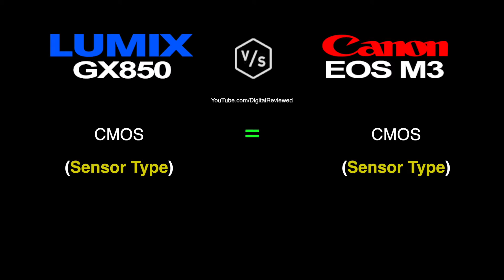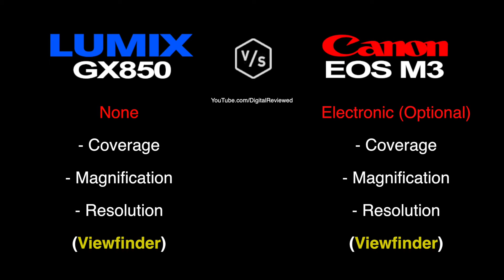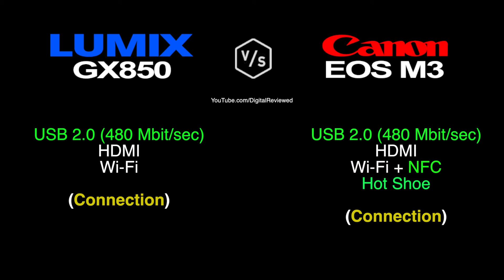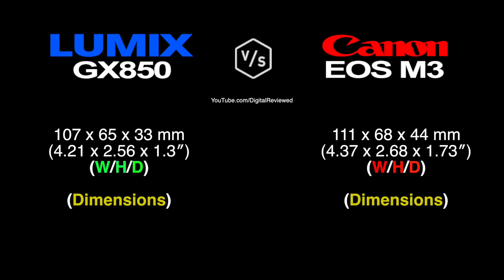Panasonic LUMIX GX850/GX800 vs Canon EOS M3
This is a quick overview and specs comparison between Panasonic LUMIX GX850 vs Canon EOS M3 :-)